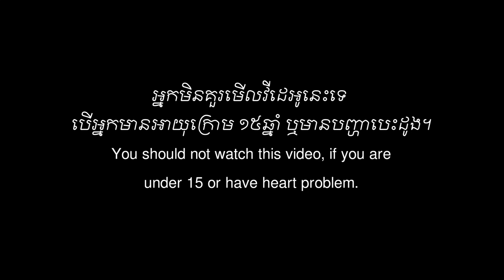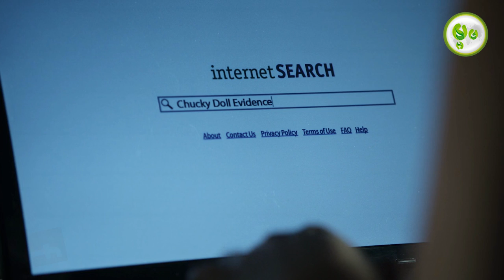តុក្កតាបីសាច 6 | Curse of Chucky | Maorm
After her mother's mysterious death, Nica begins to suspect that the talking, red-haired doll her visiting niece has been playing with may be the key to recent bloodshed and chaos.